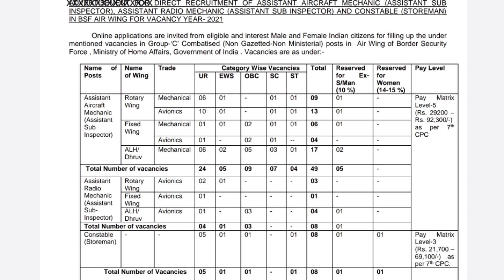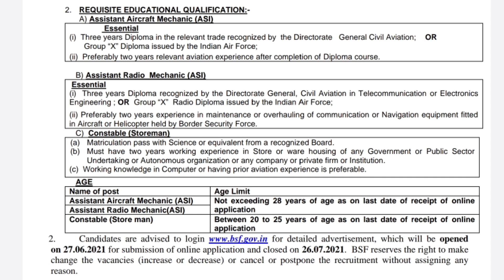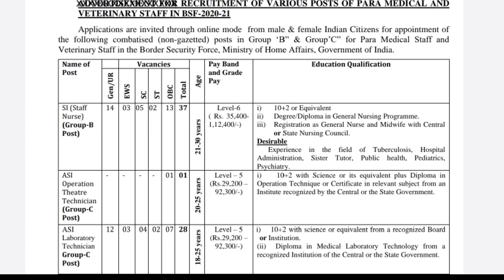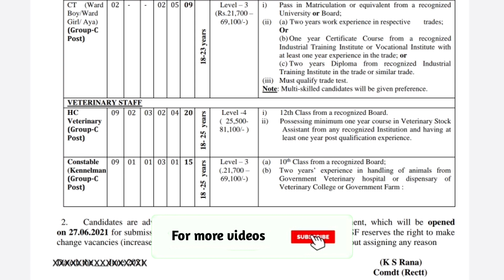🔥Border Security Force Recruitment 2021 tamil 🔥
TNPSC Group 4 Previous Year Questions Solutions In Tamil